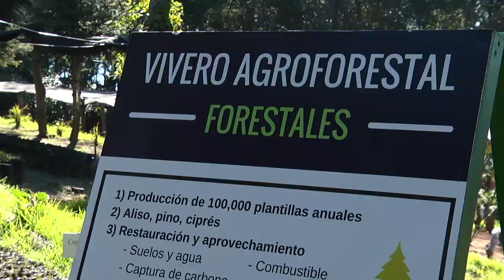Vivamos Mejor CEDRACC, Sin Reservas_Guatevision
HACE CUATRO AÑOS, LA ASOCIACIÓN VIVAMOS MEJOR GUATEMALA CREÓ EL CENTRO DE EDUCACIÓN PARA EL DESARROLLO RURAL Y LA ADAPTACIÓN AL CAMBIO CLIMÁTICO CEDRACC, UBICADO EN SANTA CRUZ LA LAGUNA EN SOLOLÁ, UN CENTRO DONDE SE BRINDAN CAPACITACIONES Y SE TIENE UN ESPACIO ESPECÍFICO QUE ES UTILIZADO COMO ESCUELA DE CAMPO.